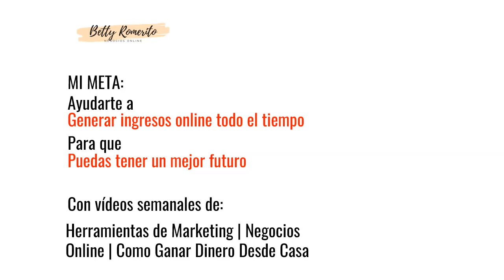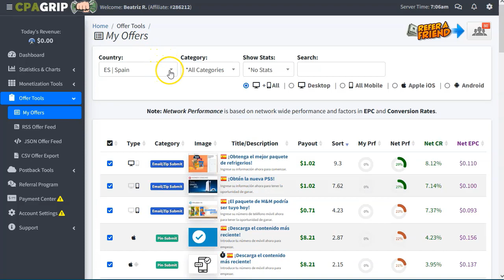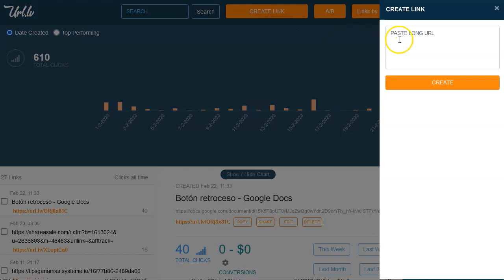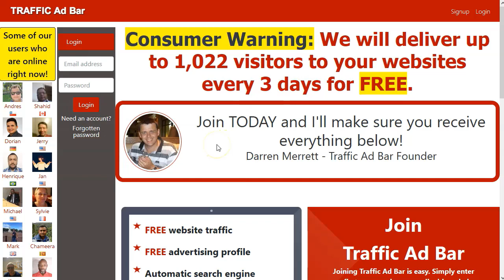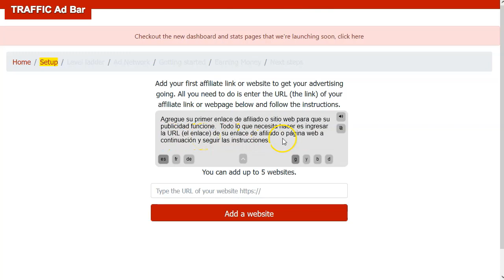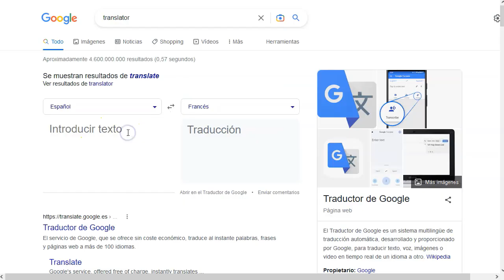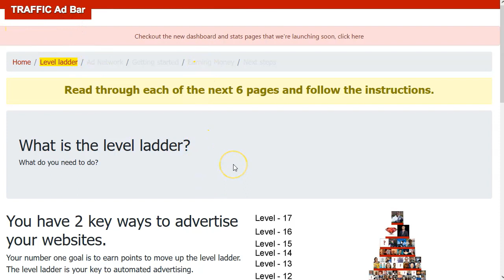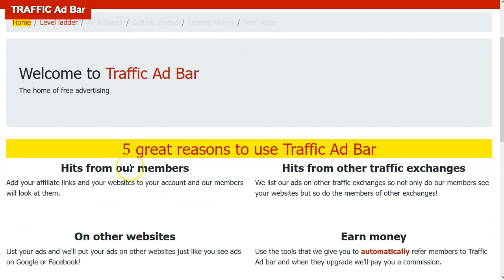23.10 por cada Lead. [¡Tráfico Gratis!]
¡Hey marketers!

Hoy tengo para vosotros un video super bueno.
Es una oferta que está pagando muy bien.

Puedes enviarle tráfico de pago o tráfico gratuito.
En este video te voy a mostrar como hacerlo con tráfico gratuito, pero puedes hacerlo con cualquier red de tráfico de pago a tu gusto.

El procedimiento es muy sencillo ya que vamos a hacer enlace directo (direct link) ¡atento!
La mayor parte de acortadores son rechazados porque CPAGrip es invasivo, pero puede probar con una landing page para hacerlo más seguro.

Debes seguir todos los pasos de la red de tráfico que te presento, en el video se ven solo unos pocos, para hacerlo rápido, pero debes seguir todos los pasos hasta el final.

¡VAMO$!

Saludos
Betty Romerito

★★⚠️IMPORTANTE ⚠️★★